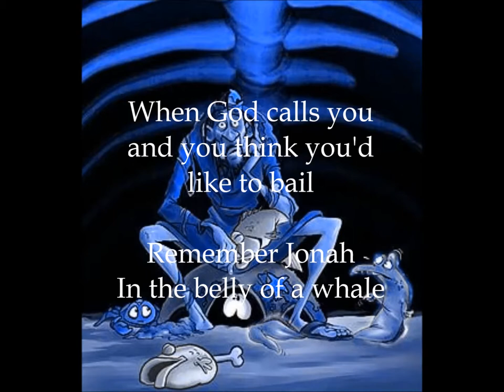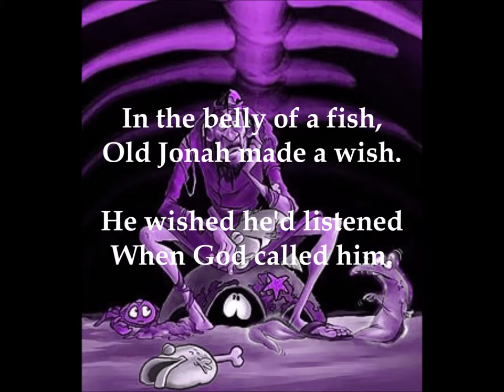In the Belly of a Fish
Children's Praise and Worship song about Jonah from the Bible